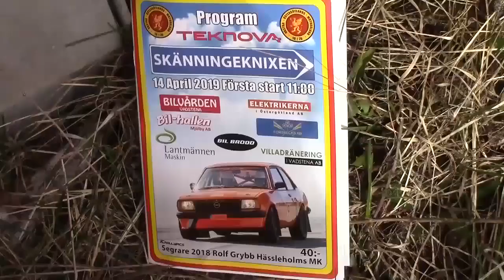Skänningeknixen 2019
Årets första rallytävling som ingår i RS serien, till start hade vi Emil & Johan som kör  Hondan i år, de slutade på en 6e placering GrE c.
Stoffe & Jimmy Svensson i sin nystylade Kadett slutade på en 5e placering Gr E elit.